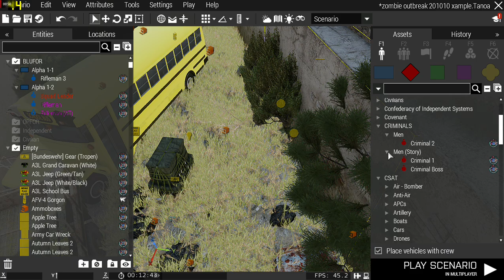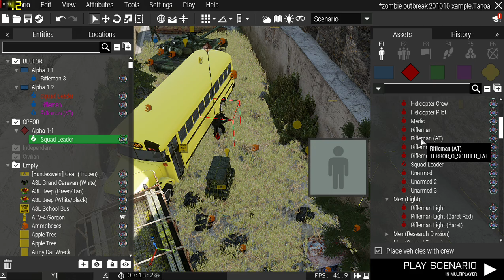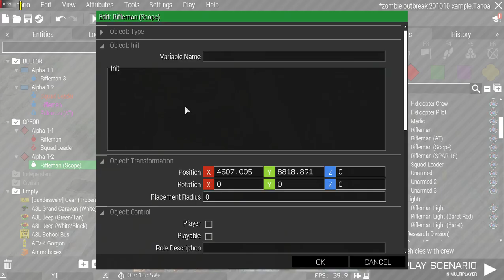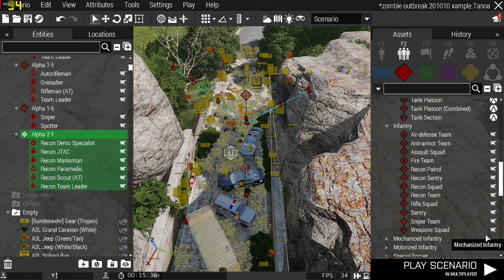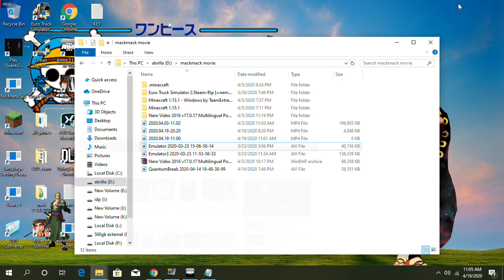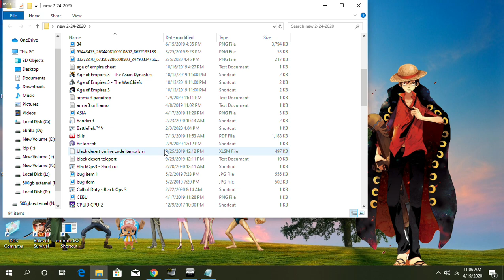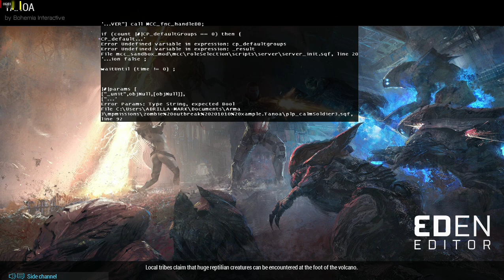ARMA 3 part 6 tutorial zombie game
Compatible CPU AMD
Amd: a8, a10, athlon, ryzen 3, ryzen 5, ryzen 7
mother board: gigabyte gaming, MSI Gaming, Asus gaming
memory (RAM): 12gb to 32gb
Video Card: AMD RX 570 4gb to latest video card amd
Video Card: Nvidia 970 gtx to up 1080 gtx
Compatible size screen: 1360 x 768 to max
fps: test 1360 x 768 = 30fps
record fps: test 1360 x 768 = 30fps

note: for amd a6 or a4 the game fix fps: 30 screen 1280 x 768 or 680 x 680

 Compatible CPU Intel

Intel: i3 3rd gen to up 9 gen, i5 3rd gen to up 9 gen, i7 first gen to up 9 gen

my CPU:

Motherbiard Asus P8Z77-V LX
memory (RAM): 12gb Ddr3
Video Card: AMD RX 570 4gb
Test Screen size: 1360 x 760 = 30fps

for game its ok

Description:

ARMA 3 is an open-world, realism-based, military tactical shooter video game developed and published by Bohemia Interactive. It was released for Microsoft Windows in September 2013, and later announced for macOS and Linux in August 2015.

ARMA 3 takes place in the mid-2030s, on the islands of Altis and Stratis in the Aegean Sea,[5] and the South Pacific island of Tanoa. The islands feature photo-realistic terrain and water environments. Altis is the largest official terrain in the ARMA series with ground area covering approximately 270 square kilometres (100 sq mi). The smaller island, Stratis, expands over an area of 20 square kilometres (7.7 sq mi).[

The single-player campaign has the player take control of U.S. Army soldier Corporal Ben Kerry. During the campaign, the player will face everything from lone wolf infiltration missions to the commanding of large scale armored operations. The player is able to choose different objectives and weaponry (such as UAVs, artillery, and air support) according to their play style.